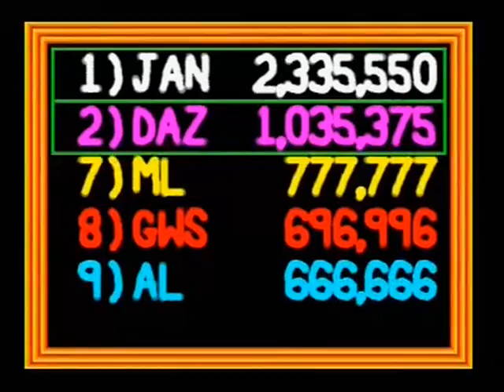NARCS - 2 PLAYER (ARCADE / PS2 - FULL GAME)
Zeus presents Narc for the Arcade played on my PS2, a true classic from the golden era of arcade gaming which must not be forgotten alongside the software house and all programmers that were involved in making this game.

Fantastic arcade blaster here, especially in 2-player co-op mode, basically blast everything in site, collect the bonuses and power-up's for added points and chaos while on your way to destroy Mr. Big.
When i play this i imagine i'm the good guy walking down "benefit street",...you know,..that program on Brit t.v where you watch and turn over in disgust,...and blast the whole god-damn benefit scrounging street!
Anyway,...calm down Zeus, me and my mate played this all the way through only for me to kill Mr. Big and my bloody mate to collect all the reward as i didn't realise that walking in to a defeated Mr. Big could still kill you and you can't continue on that level, so i had to sit back guttingly and watch my so called pal collect all the bonuses for completing the game,...Grrrrrrrrrrrrrr, same thing happened on my upload of Dragonninja,...i had so many more points but because my wife gave the end boss the final punch...she collected 100,000 bonus points causing here to rank hire on the scoreboard than me,...where's the justice? :'-(
Give this a go, you'll love it!!!
As this is from a PS2 compilation, i cannot be for sure how accurate this is, only hard core Narc arcade fans will know for sure if there are any differences.

Hope all you Arcade fans enjoy this upload.

Please note: NONE of my game uploads are emulated in any way whatsoever, they are 100% original recordings by myself taken directly from the original hardware the game was intended for, that way you know you're watching the real thing (but not in this upload, ps2 emulation).

Keeping the memory of the Arcade games alive!!!